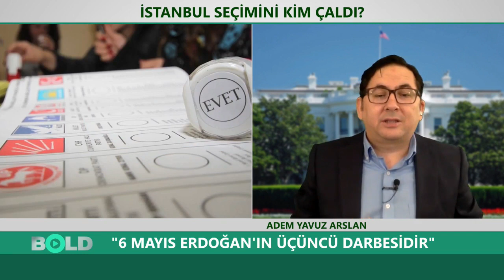''AKP'nin 'Çünkü Çaldılar' kampanyasının mimarı Pelikan Örgütü'' | Ekrem İmamoğlu'na Pelikan darbesi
Eski Başbakan Ahmet Davutoğlu'nun istifa ettirilmesiyle gün yüzüne çıkan Pelikan Grubu, YSK'nın Ekrem İmamoğlu'nun mazbatasını ve İstanbul seçimlerini iptal etmesinde de ortaya çıktı.